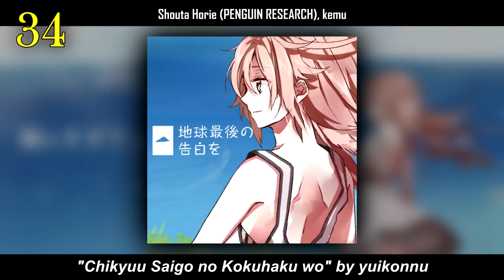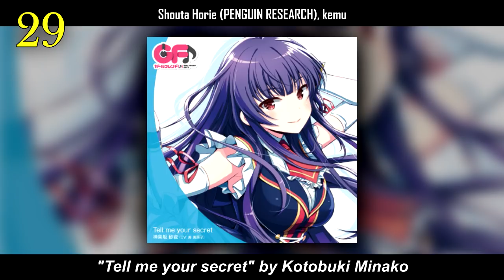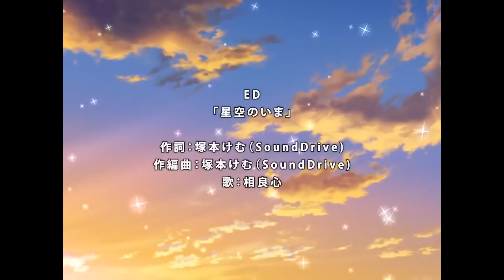MY Top 50 Shouta Horie (堀江晶太) , kemu Composed Songs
Another expected top.
OPEN ME

Welcome to the Artist Week 2018. Last year I have done an artist week in the 1st of May week. Might as well redo this week. I have already planned almost the whole week. Hope you enjoy these coming. You guys will love the one in tomorrow.

This series should update everyday in 9:00am (+0)

Back to the video. Who is Shouta Horie? He is the bassist of PENGUIN RESEARCH and the one who composed all PENGUIN RESEARCH songs and many more. He has many names. (堀江晶太= 中村イネ= kemu = 塚本けむ= ARCHITECT). One of my favourite composer of all time.

I discount the PENGUIN RESEARCH songs. You can check those songs in this top . Although I did include BLAST's songs.

I also included his arranged work but if I added to the title, that would have been too long

Alternative didn't drop. I just like the PRG version more.

Some of the quality of these songs are quite low (like some of the BLAST songs especially the ones that sing by other singers and #30)

kemu's Official YouTube Channel (He also plays game here and he is freaking good at Splatoon)

Hope you enjoy this list and look forward to the week! ~~

My rankings are based primarily on music, not animation. Feel free to question me about my reasons for my choices or omissions. Enjoy.